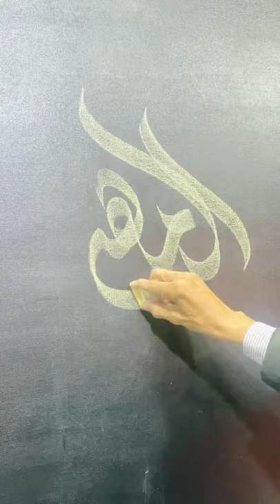Islamic Calligraphy, Name Of Allah